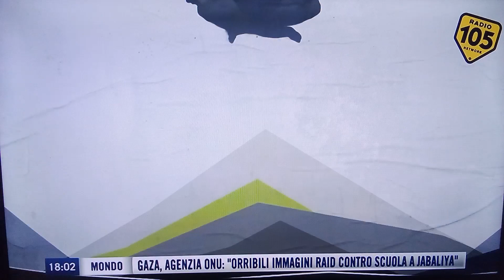sigla 105 mindset del macondo supremo con moko radio105tv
e il radiovisione del super weekend per il pomeriggio preserale postestivo di radio105tv